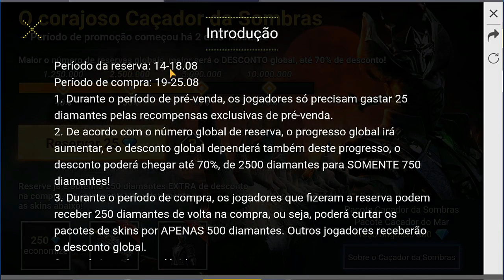CHEGOU A A124 NO BRASIL E ATUALIZAÇÃO DO CUBO MAGICO PACOTE DO REI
Canal parceiro:
👉ISNET